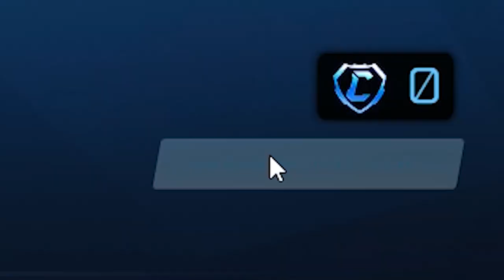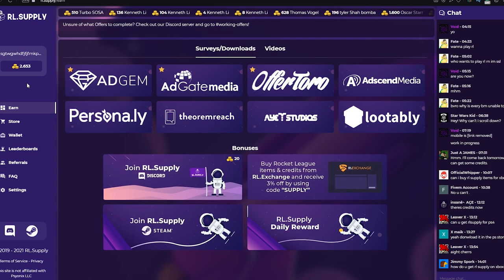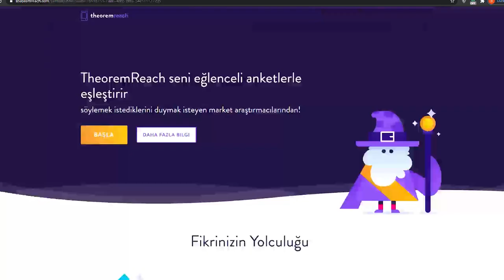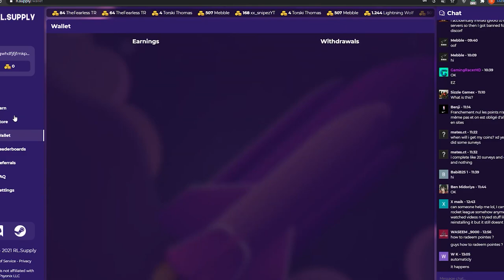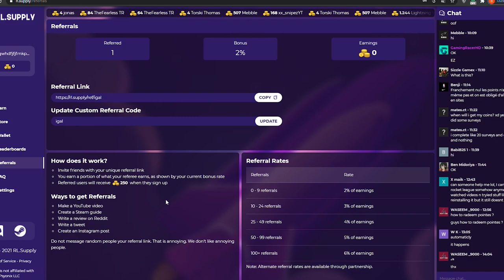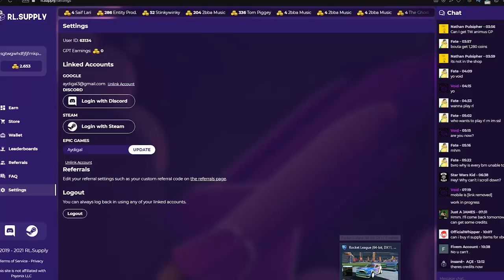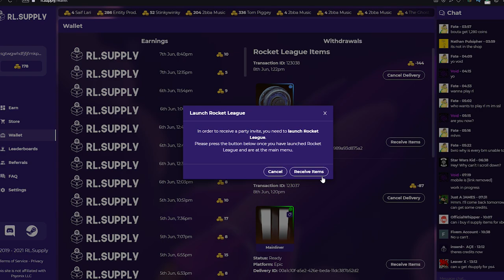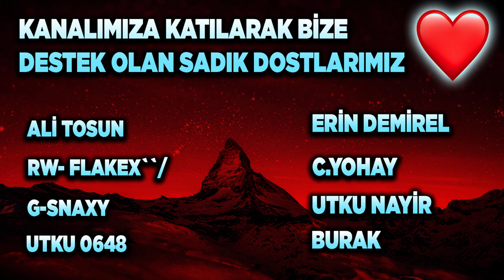BEDAVA EŞYA VEREN SİTELER GERÇEK Mİ? SİZLERLE BERABER TEST EDİYORUZ! (Rocket League Türkçe)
YEŞİL FENNEC ÇEKİLİŞİ ŞARTLARI AÇIKLANMA 20 HAZİRAN!
2) Instagram'da Aydigalyt takip et!
3) Discord sunucumuza katıl ve çekiliş kanalındaki tepkiye tıkla!
NOT: Çekiliş 20 Haziran'da discord üzerinden açıklanacaktır!

Selam arkadaşlar bu videoda Rocket League'de bedava eşya nasıl alabilirsiniz yolları ile devam ediyoruz. Keyifli seyirler!

*ETİKETLER*

aydigal
aydigal